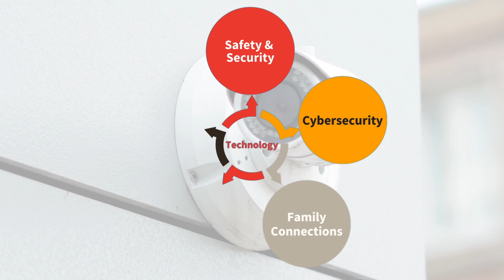2024 Safety & Technology Levy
A Capital Projects Levy is commonly referred to as a ‘safety & technology levy’ or ‘tech levy.' Funds from this levy are used for safety (i.e. internet safety, cybersecurity, physical safety, etc.) and critical student learning support across the district. Learn more about the 2024 renewal that is on the November 5, 2024 ballot.